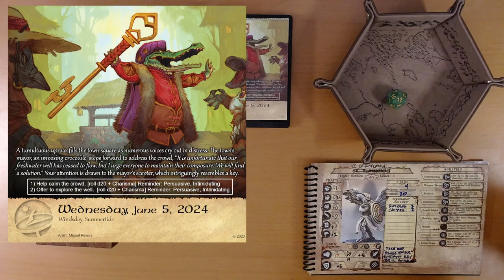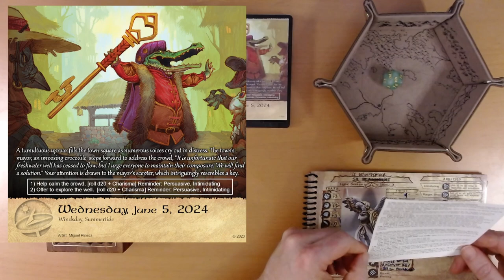2024 Quest Calendar June 5: Conversing with a Cranky Key-Carrying Crocodile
Ivy tries to help, and yeah, we know how that goes.